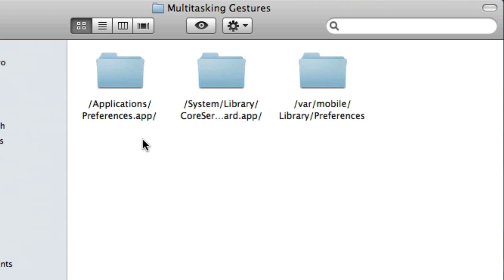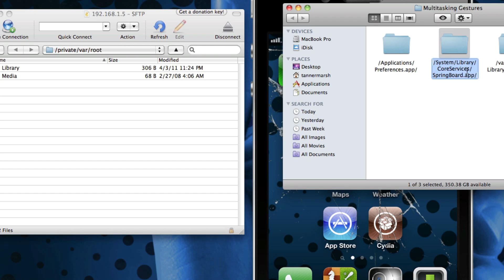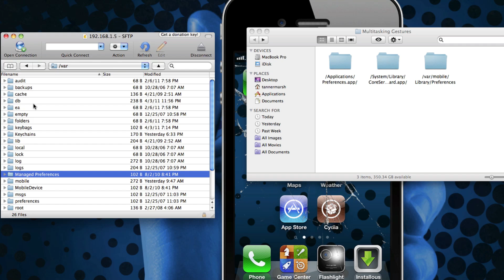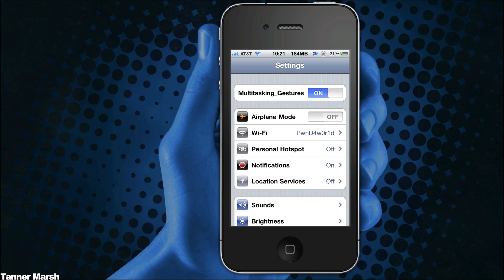Enable Multitasking Gestures iOS 4.3.3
Want to enable multitasking gestures without having to use Sn0wbreeze? Well now you can and it's very simple!

2. Unzip it and SSH into your iDevice (I recommend using Cyberduck for Mac Users and WINSCP for PC users) - Search for a tutorial if you don't know how.

3. Look at the name of the folder and go the that directory on your iDevice (via your SSH client)

4. Make a backup of that file and transfer the new file to your iDevice (repeat until all the files are saved on your iDevice)

5. Reboot - If anything goes wrong then simple SSH in your backup files that you created!